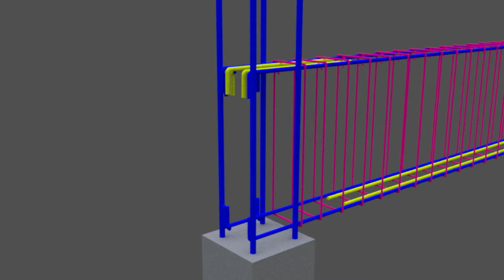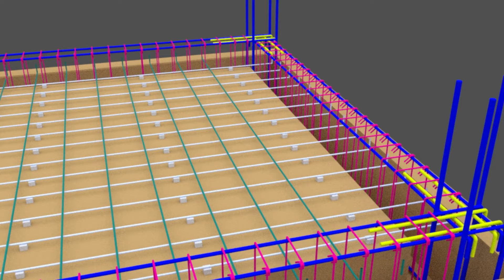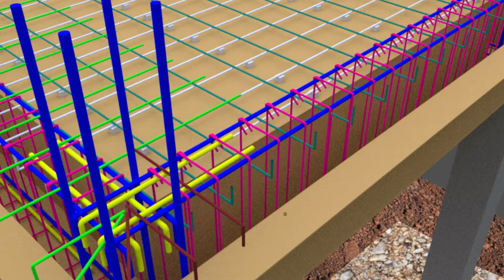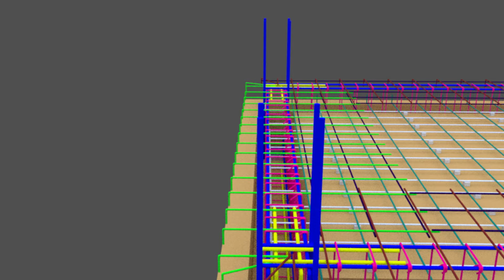Two way solid slab reinforcement layout.(//solid slab reinforcement details)